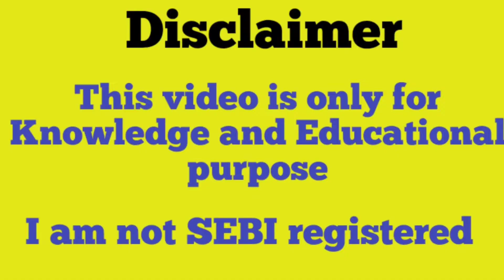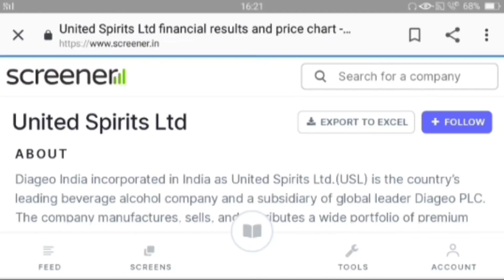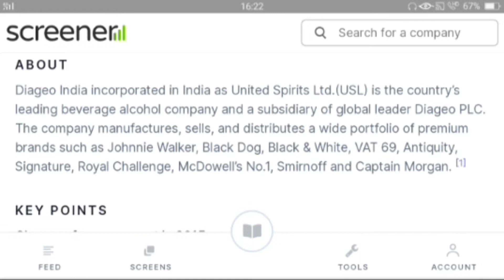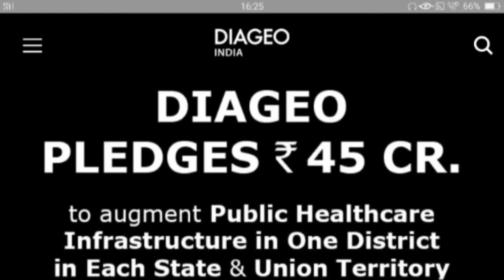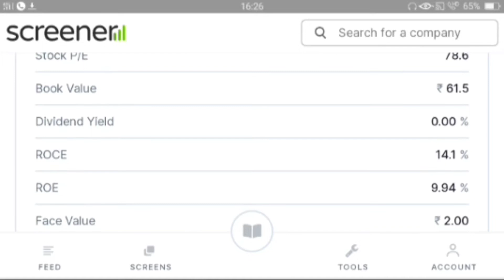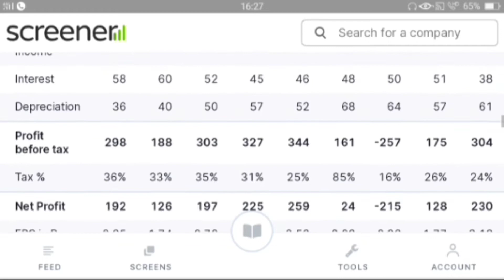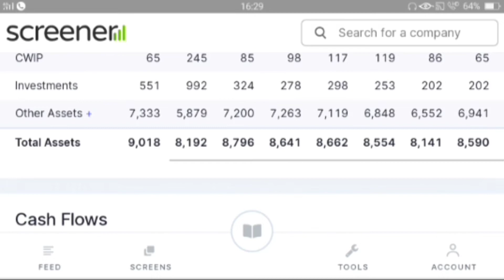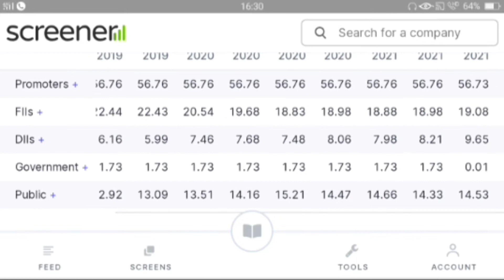United Spirits Ltd | Invest | penny Stock | Multibagger | Share Stock Guru